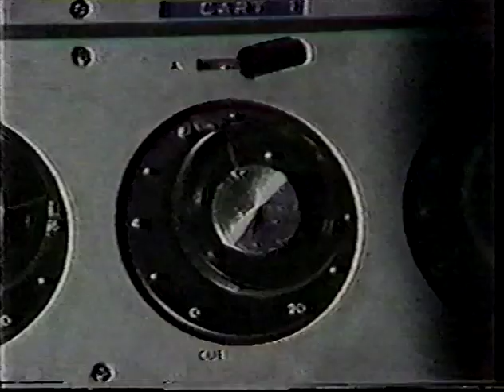Texas A&M vs Michigan Oct 1, 1977 Part 2